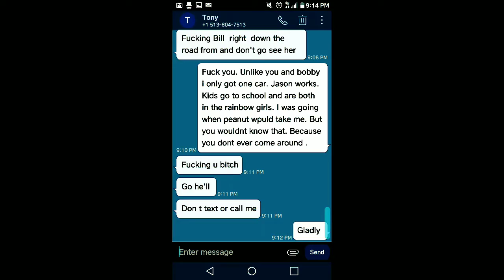Hospice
The last 72 hours has been hard